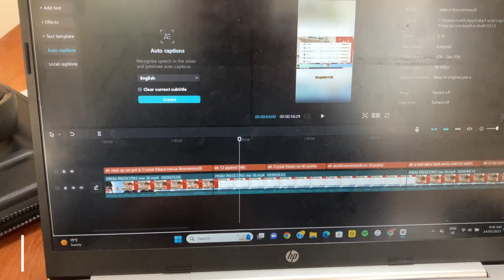I SCORED AN ABSOLUTE BANGER!!!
Today is my second (IRL) video. Today is a matchday vlog. This will hopefully be a weekly upload. Lemme know if you like these kind of videos.